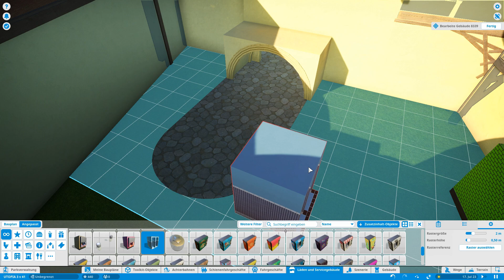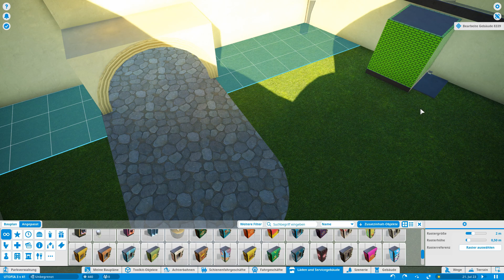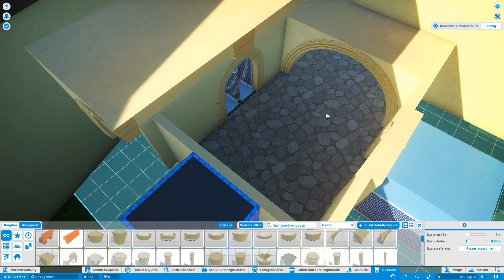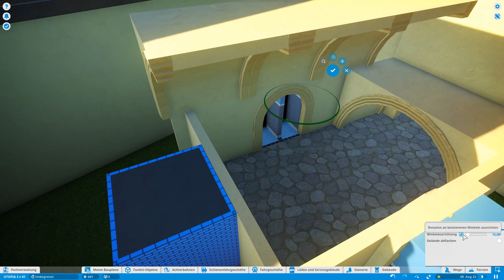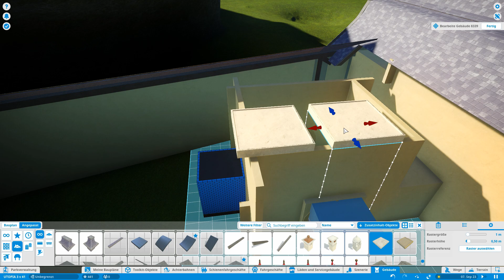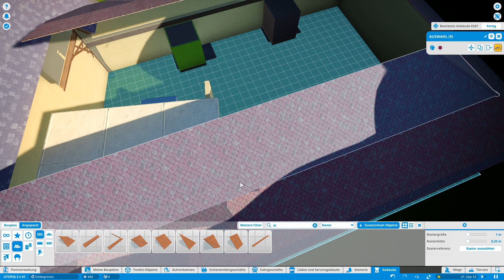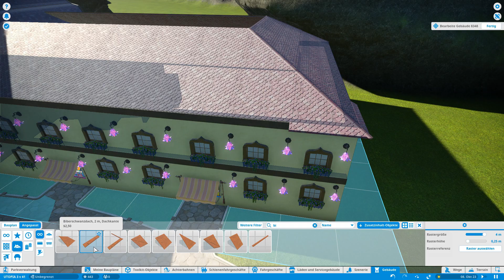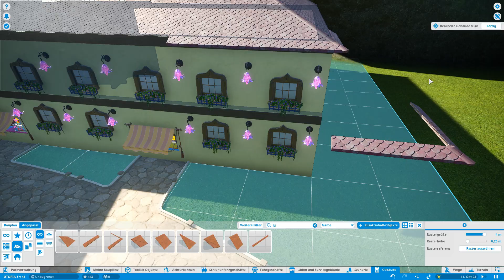Utopia Park | 028 | Dummes Dach | Planet Coaster | Real Talk // Speedbuild | Lets Play | deutsch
Infos, Links und anderes Zeugs.
Alles in dieser Videobeschreibung.
Kann man lesen wenn man möchte.
Wäre sinnvoll.

Info: Utopia ist mein "Langzeitprojekt". Ein Park an dem ich ausschließlich im Twitch-Livestream bauen werde, um DEINE Rückmeldung direkt umsetzten zu können. Schau im Stream Vorbei und gib direktes Feedback.

*Meine Links*
Link zu meiner *Twitter* Seite: